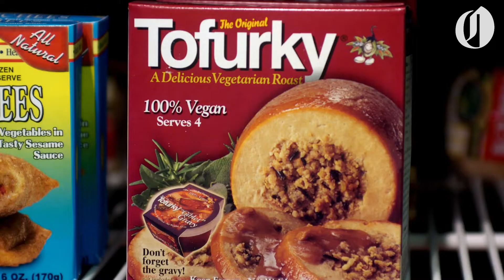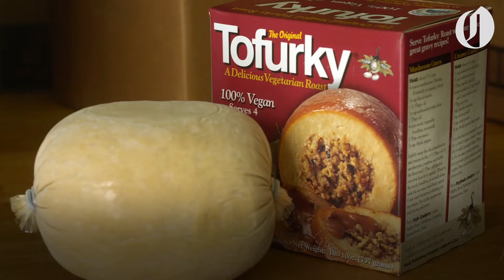Tofurky, the meatless turkey alternative, is made in Oregon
A look at the history and the Hood River, Oregon headquarters of Turtle Island Foods, creators of the vegan turkey alternative, Tofurky.